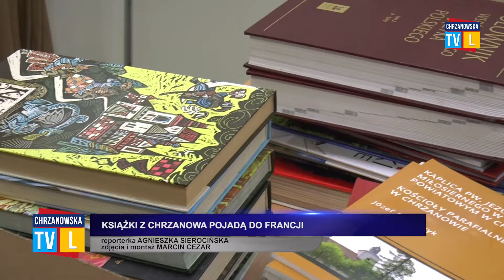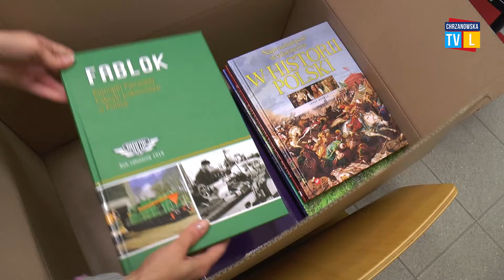Książki z Chrzanowa pojadą do Francji